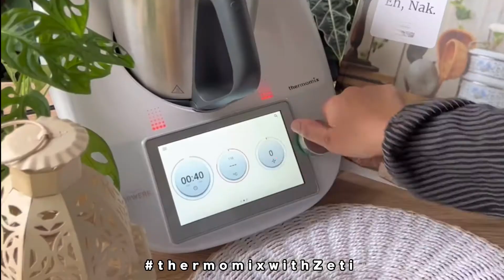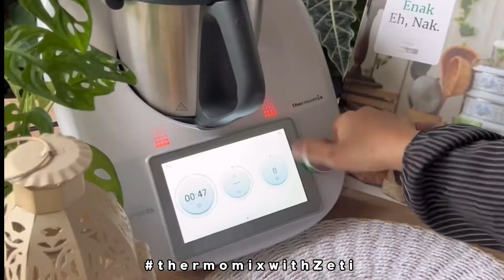Bubur Lambuk - Thermomix Style by Zeti Khalid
Bubur Lambuk

Salam 8 Ramadan

Masak apa arini. Arini sis go simple saja. All in one pot. Know-know siap. Macam2 version resepi bubur lambuk ni ada. Yang ni first time cuba. Not bad. Cuma i think next round nak skip the udang kering part. Bahan lain ngam

Resepi on my Youtube - Zeti Khalid

BUBUR LAMBUK

Rempah
1 tsp jintan manis
1 tsp biji ketumbar
1 tsp biji lada hitam
1 tsp biji lada putih
◾️Sangai in the Thermomix bowl @ 2 min/120C/Rev 🥄    Then
Grind 1 min/speed 9

4 garlic cloves
2 big onions
1inch ginger
2 candlenuts
◾️chop 6secs/speed 5. Then scrape down

Add:
The milled rempah
Cinnamon stick, cardamom, cloves
1 tbsp dried shrimp (soaked)
Sesimpul Daun pandan
2 tbsp ghee
3 tbsp Virgin coconut oil
◾️sauté 5mins/120C/reverse  🥄

Add
200gm sliced beef
1200 ml water
200 ml santan
150 gms washed rice
Salt for flavouring
◾️cook for 30min/100C/reverse 🥄

Selamat Berbuka semua